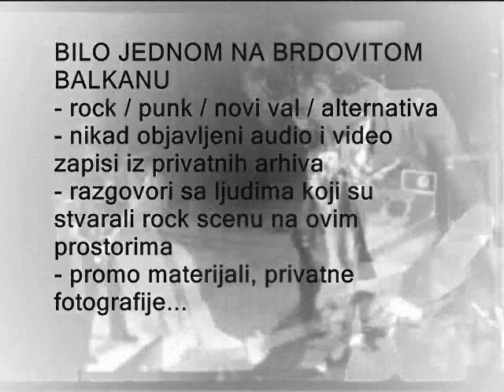MAJKE - Demo (snimljen prije prvog albuma)